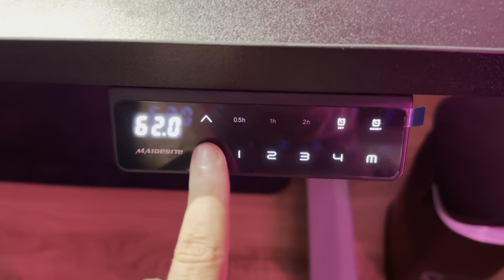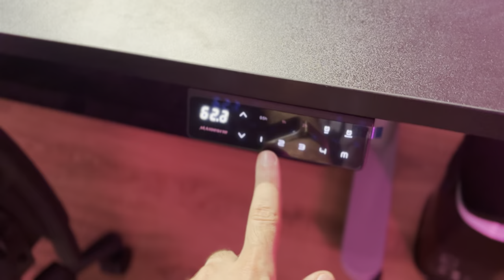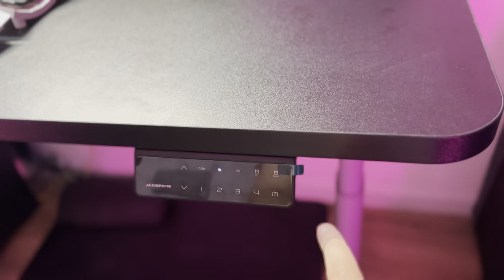La MEJOR Standing Desk MaideSite TH2 Pro Plus